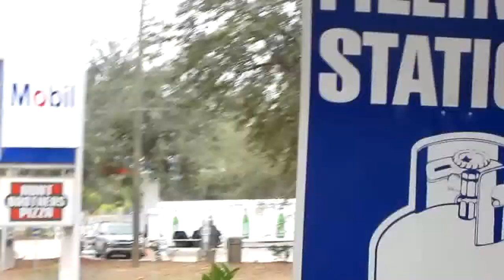My paycheck is in (Day 201 2/17/2012)